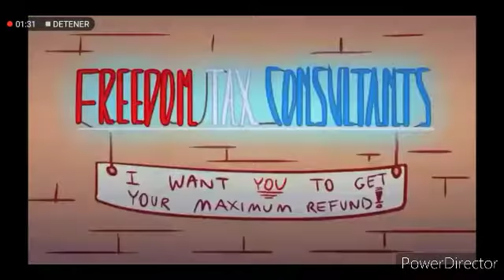jair's anime source time madness this is best